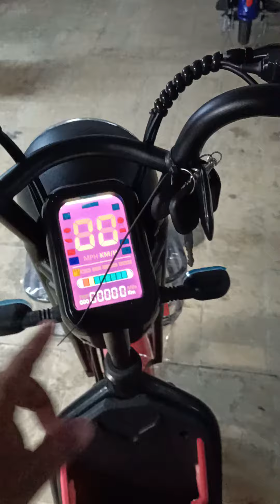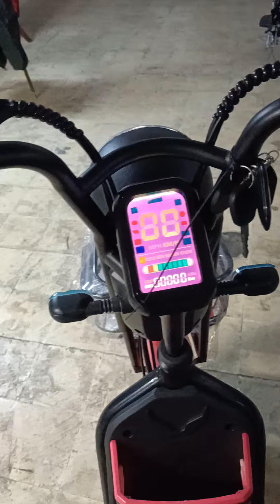cod an sepeda listrik ke bapak Nurul Huda candi Sidoarjo